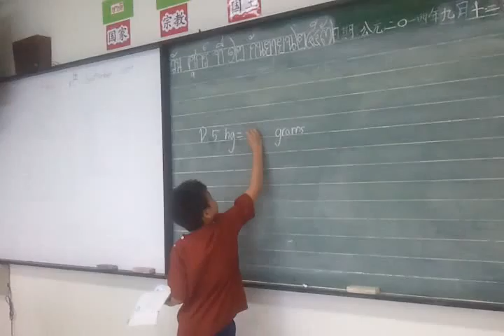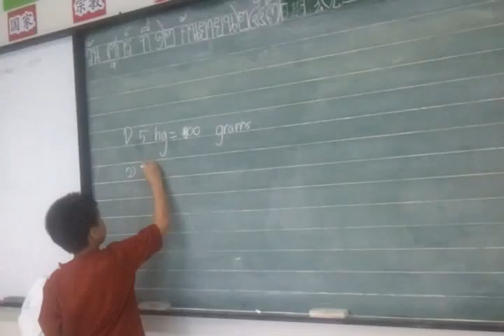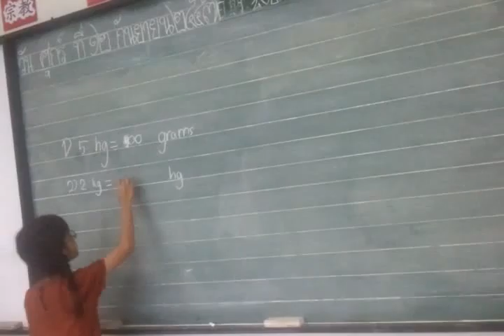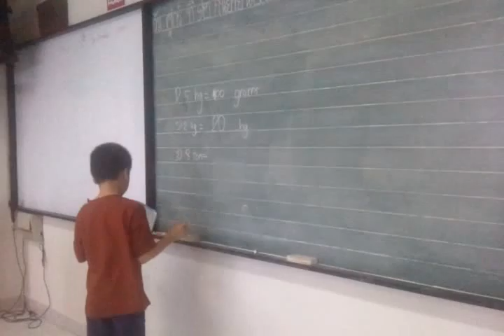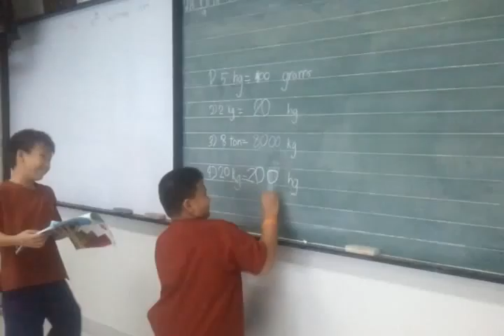Vanich ETC Grade 4-2 (Prom)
Sorry for not clear video and sound.